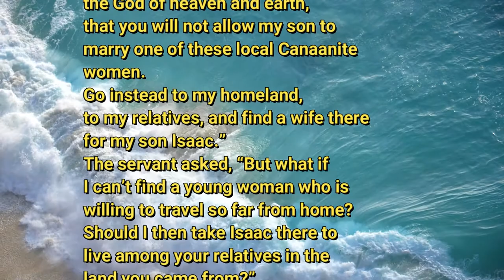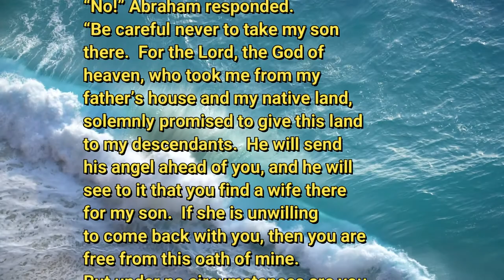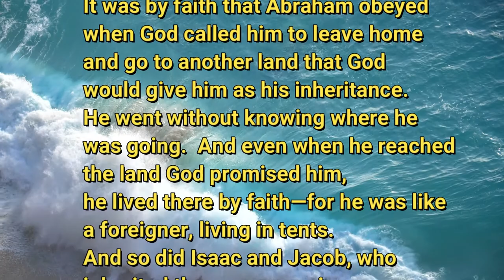6 12 20 Overthinking Faith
Who's the Over-Thinker-in-Chief?